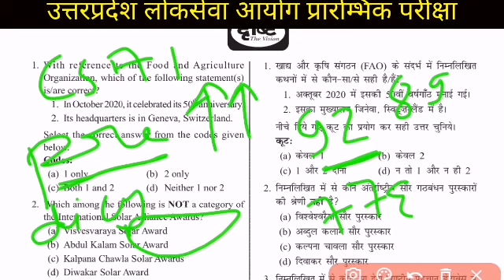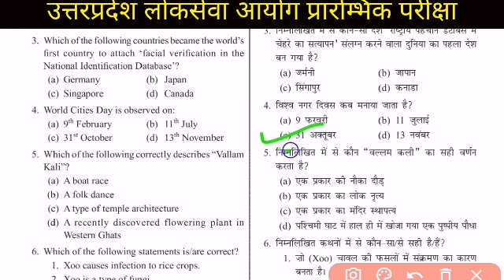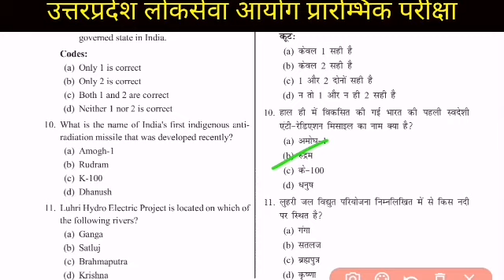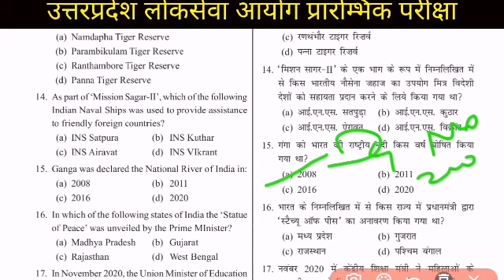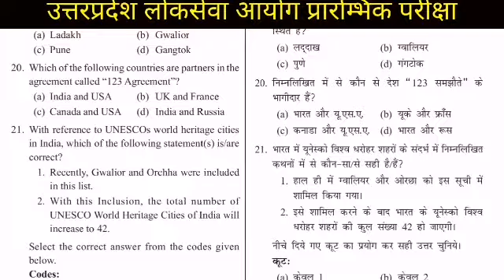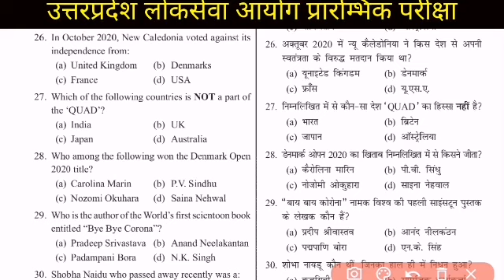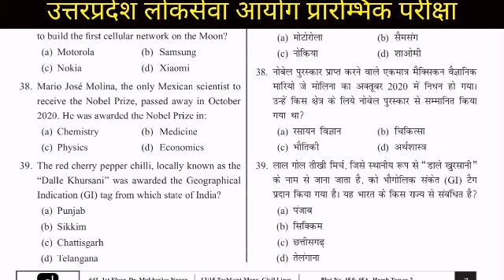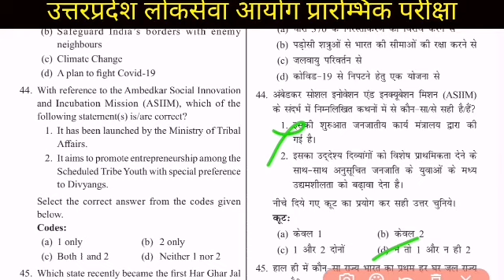UPPCS 2021 TEST SERIES | Dristi Ias test series| Uppsc mock test in hindi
जैसा की आप सबको पता है यूपी पीसीएस का एग्जाम 24 अक्टूबर को होने वाला है अब सिर्फ कुछ ही दिन बचे हुए हैं तो आपको टेस्ट सीरीज यहां से लगाना शुरू कर देना है आज से हम दृष्टि आईएएस  की टेस्ट सीरीज शुरू कर रहे हैं यह फुल test-11होगा ऐसे ही करके हम पूरी की पूरी आपको 35 से 40 टेस्ट कवर करवाएंगे इस पूरी सीरीज को अब धैर्य पूर्वक देखिए पूरे के पूरे वीडियोस हम 50 मिनट में संपूर्ण व्याख्या के साथ 150 क्वेश्चन कवर करवा रहे हैं जो कि 25 ईयर क्वेश्चन पेपर के ट्रेंड पर आधारित हैं यह आपके आगामी प्री के लिए बहुत ही लाभदायक होगा.!
Regards
Team
Eduagile

uppcs test series in hindi